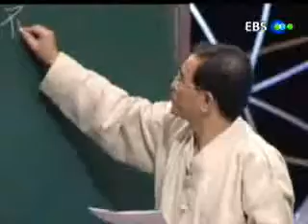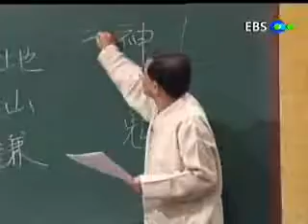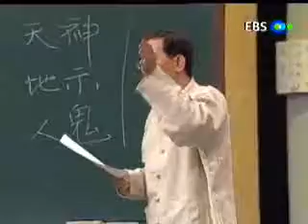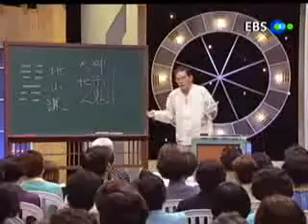EBS 기획 시리즈 - 40강:겸과 예의 풀이 - 스스로 낮추는 즐거움_#002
EBS 성태용의 주역과 21세기, 20010906, 40강: 스스로 낮추는 즐거움-겸과 예의 풀이

하늘의 도는 가득 찬 것을 이지러지게 하고 겸손한 것을 더해주며_ 사람의 도는 가득 찬 것을 싫어하고 겸손한 것을 좋아한다는 겸괘와 예괘를 알아본다-